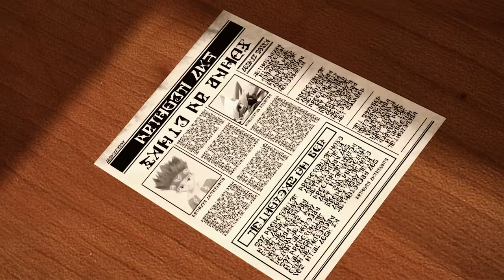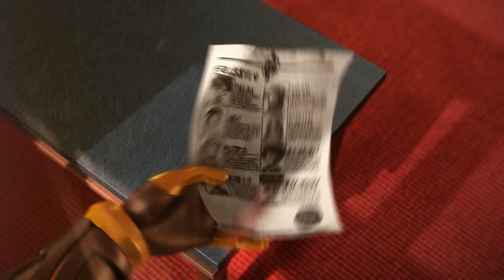[MonKartTV] Monkart Episode - 39